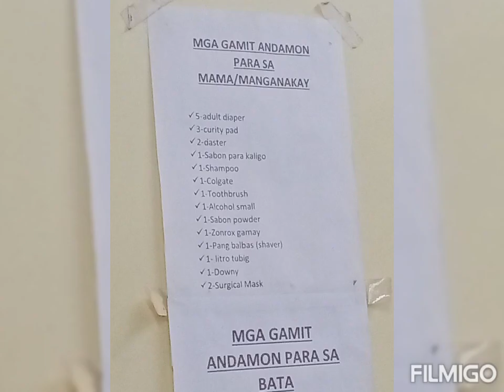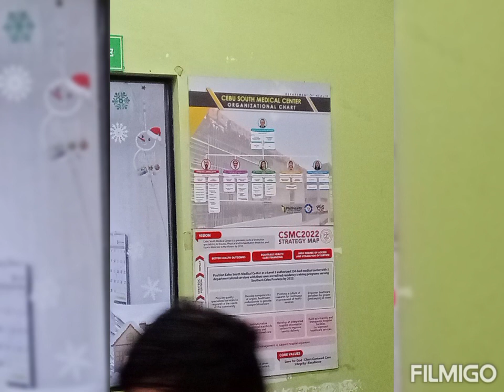June 10, 2023